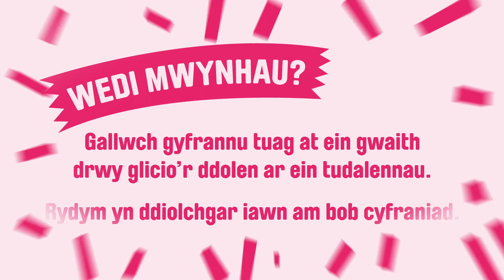Cymru a'r Byd: O Rydaman i'r One Show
Huw Stephens yn sgwrsio gydag Alex Jones